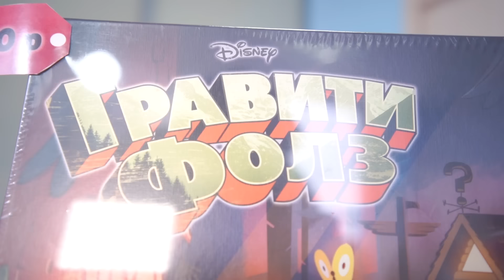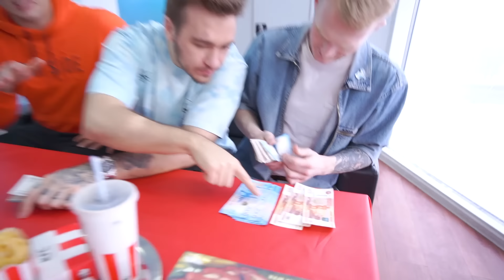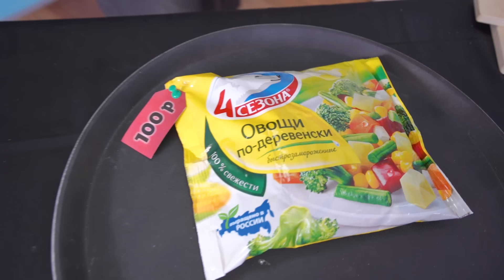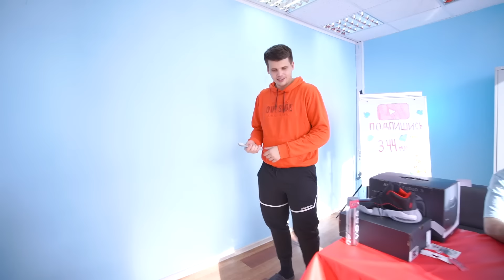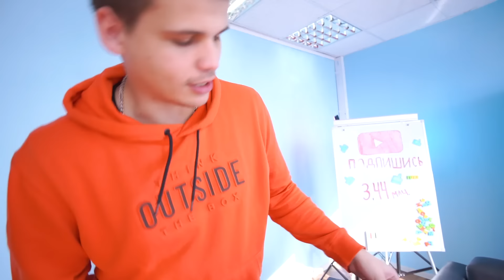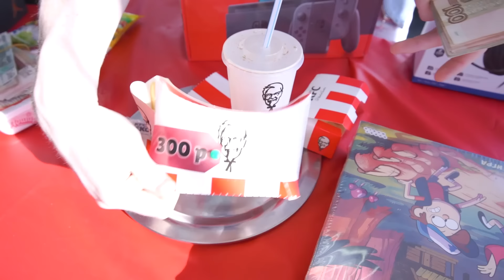НАСТОЯЩИЙ РАНДОМНЫЙ АУКЦИОН! **ОЧЕНЬ ПОВЕЗЛО**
Всем привет, ребята!) В этом видеоролике мы с пацанами решили пойти на очень отчаянный шаг! У каждого из нас есть определенный бюджет - 50.000 рублей! На эти деньги мы собираемся сыграть в НАСТОЯЩИЙ РАНДОМНЫЙ АУКЦИОН! Ребята из нашей команды, заранее купили различные товары, от супер дешевых до супер дорогих, для того чтобы выставить их на торги! Главное правило, что от покупки отказаться НЕЛЬЗЯ! Но цену покупки определяешь не ты, а колесо фортуны! Три участника по очереди вращают колесо фортуны и тот у кого выпадет самая большая сумма - ПОКУПАЕТ! Возможно, участнику выпадут кроссовки всего за 500 рублей, а может и выпасть бутылка воды за 25.000 рублей!!! Это полный РАНДОМ и от этого ролик становится очень ИНТЕРЕСНЫМ!)